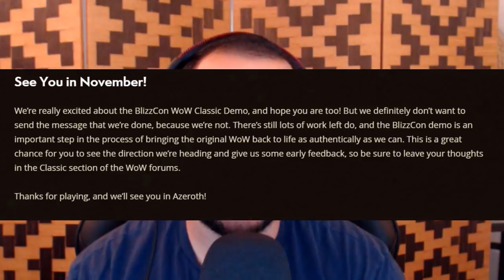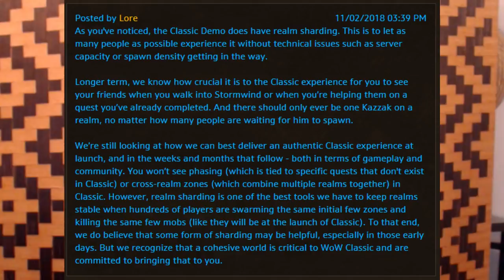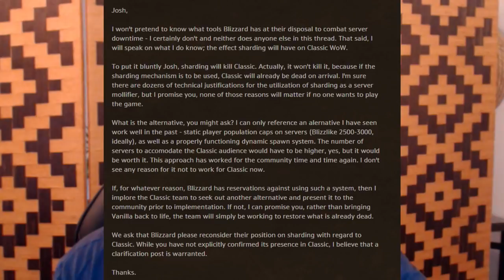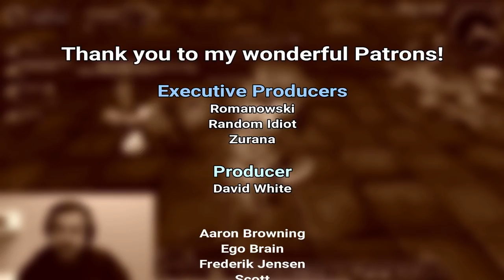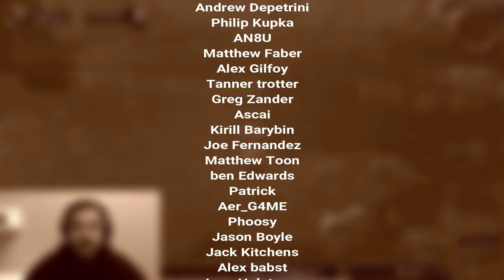BlizzCon 2018 - Day 1 Thoughts and Recap (Classic WoW News, Sharding, Classicast, etc.)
Here are my thoughts after BlizzCon 2018 Day 1.

TIMESTAMPS:
Opening Ceremony - 02:33
Stream - 05:02
Classic Demo 06:08
Josh Allen - Sharding 09:20
Classicast - meeting asmon live 15:13
Late night meeting 17:03